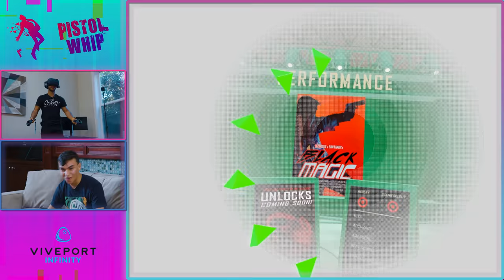Hamlinz and Emad Go WILD in Pistol Whip VR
Watch as both Hamlinz and Emad have a blast playing Pistol Whip!